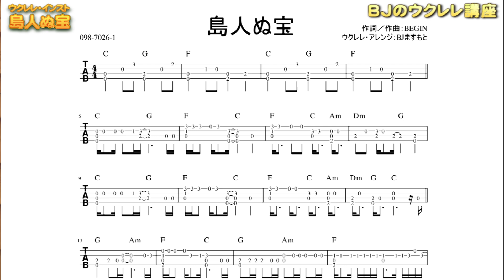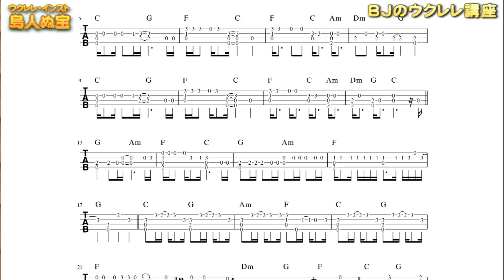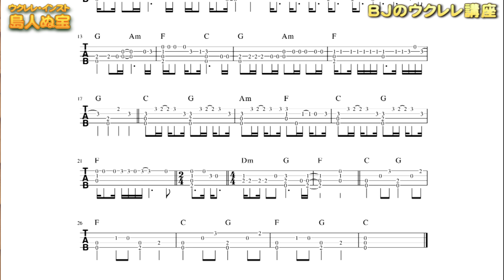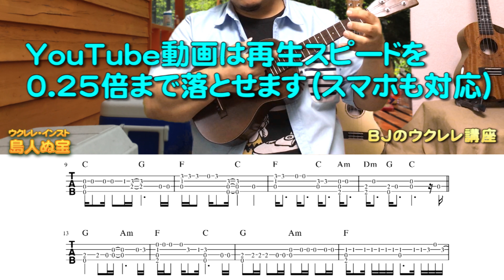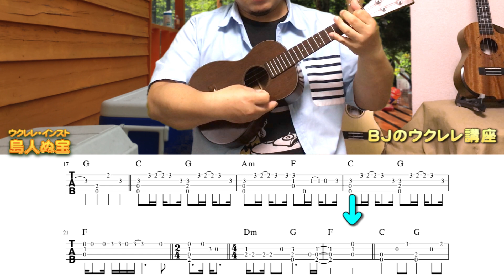島人ぬ宝（BEGIN）ウクレレソロ 解説＆TAB譜表示 ／ BJのウクレレ講座 No.421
ほのぼのアコースティック・サウンドメーカー BJ ますもとただひさ によるウクレレ講座‹動画一覧›

島人ぬ宝（BEGIN）ウクレレソロ 弾き方解説＆TAB譜表示

島人ぬ宝 ‹運指付き› TAB譜ダウンロード（有料）